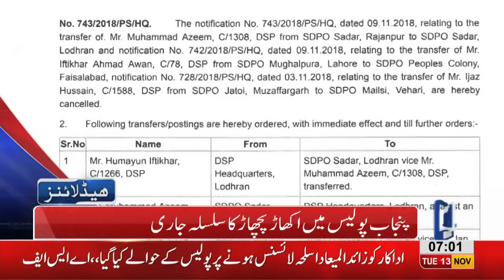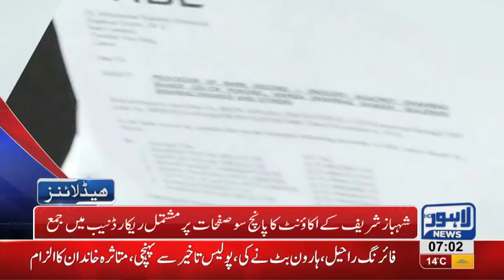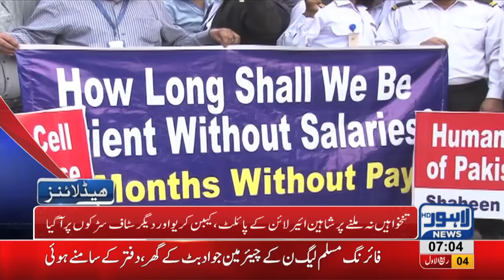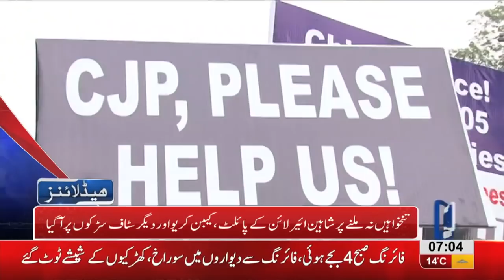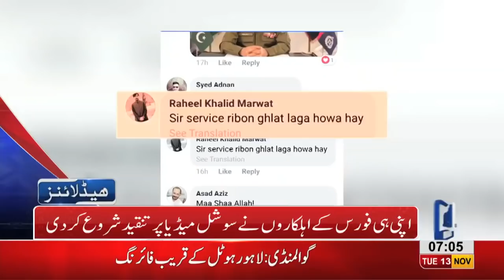07 AM Headlines Lahore News HD – 13th November 2018